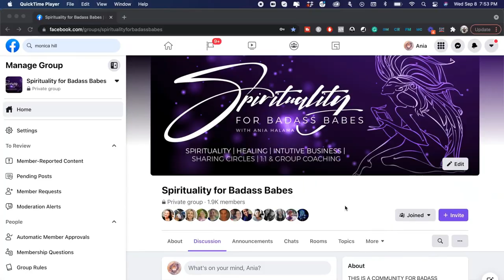Can creative writing help you grow your business | Ania Halama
In this episode, I talk to Greg Blake who is a Copywriter Consultant for coaches & consultants.

Greg, a union job rep, turned copywriter with a passion for marketing. He is from a village (you read that right) in Ohio called Adena, where he started a family and struggled through the “American Dream”. Realizing there had to be more to life than working to build someone else’s dreams for them, he set out to build his own. He quickly came to understand the valuable skills he had developed defending Union contracts. He had learned to successfully have persuasive arguments, that usually ended with the other party deciding it was their idea to do what he was asking! He started to apply the same skills in his own email marketing and quickly had subscribers asking him to write their emails and sales letters. So it was obvious what direction to take his career at that point. Since then he's taken what he's learned about funnel building and copywriting and helped many entrepreneurs and startups as a marketing consultant.

Book a 1:1 Virtual Coffee to see how I can help you

Join Abundance Vortex and become an abundant badass overflowing with infinite manifestation power

Join Xpansion Alchemy the divine alchemy school for all souls looking to transform and Xpand

Video is about: Can creative writing help you grow your business